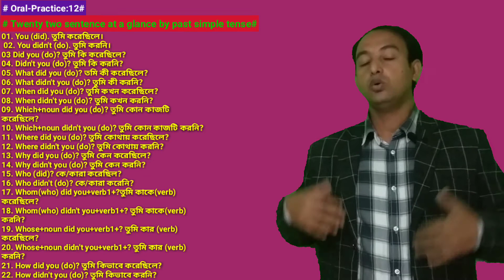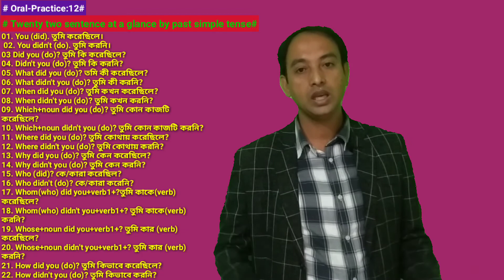Spoken class-12:Twenty two sentence at a glance by past simple tense#